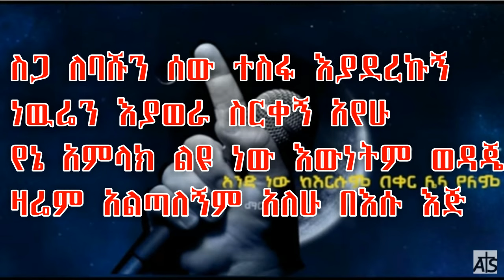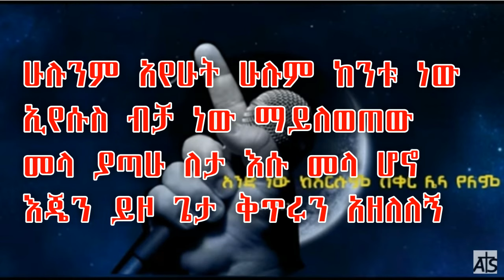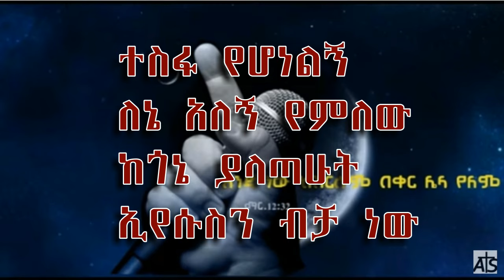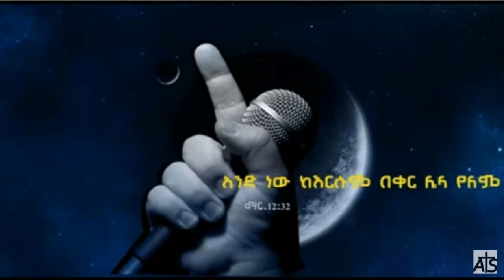🎵 Hirut Kidane_Tesfa Yehonelign_Zim Elalehu_nonstop Apostolic Church Song